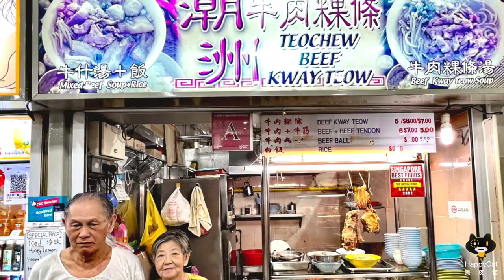Old is Gold - Beef Kway Teow in the Teochew Way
Run by an elderly couple, Mr Tan and Mdm Wu, have been serving their Teochew beef Kway Teow soup since 1983. Prior to that, Mr Tan used to help his father on a pushcart near Boon Tat St.

Each hearty bowl of beef Kway Teow is generously loaded with pinkish, tender beef slices with light sweet flavoured soup. A mixed bowl consists of beef slices, tendon, brisket, tripe, and meatballs. The dry version is drenched with a lightly starched gravy. The meatball is firm and bouncy, while the tripe is spongy and tendon has a gelatinous texture.

Now in their 70s, the couple will continue to serve their heritage food for as long as they can. But it's a matter of time when the shutters closed for good. Get yourself a comforting bowl of Teochew beef Kway Teow!

Operating hours:
9am - 2pm
Closed on Sat, Sun

Address: Amoy Street Food Centre #01-23, Singapore 069111